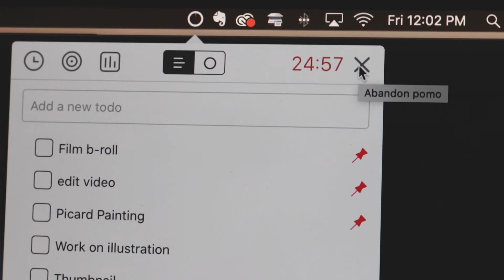Benefits and Challenges of Working From Home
4 weeks ago I quit my day job to try my hand at being a full-time, self-employed artist.  I'm building my business and trying to stay on task.  Here's a summary of what I find is working well for me, and what I am struggling with so far.  It's still early on, so I'll be regularly reporting back on how things are going.

This is the Pomodoro app that I am currently using, it's free

Some of my favorite art supplies:
The magical KNEADED ERASER
Straight-up functional sketchbook
Watercolor Postcard Pad
Glass Palette
My Fav Acrylic Paints

Keep in mind that I may receive commissions when you click my links and make purchases. These are for products that personally stand behind and use myself, and your purchases through the links help me to keep my channel alive.